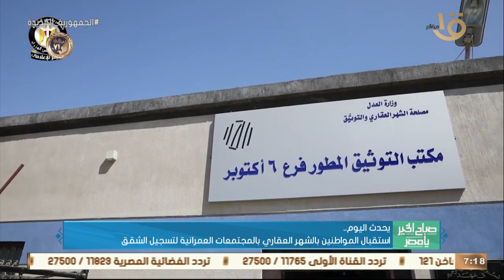استقبال المواطنين بالشهر العقاري بالمجتمعات العمرانية لتسجيل الشقق.. وأهم أخبار اليوم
صباح الخير يا مصر | استقبال المواطنين بالشهر العقاري بالمجتمعات العمرانية لتسجيل الشقق.. وأهم أخبار اليوم